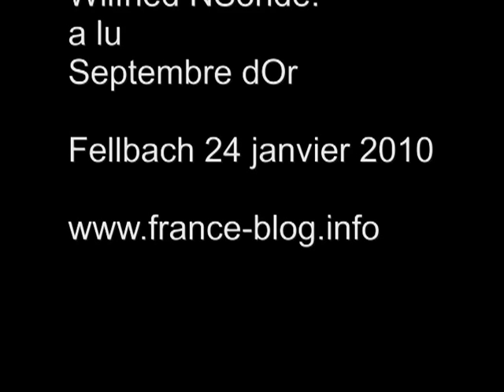N'Sondé lit "Septembre d'Or"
Fellbach 24 janvier 2011: Wlifried N'Sondé lit "Septembre d'Or" Ernst Klett Verlag 2011.